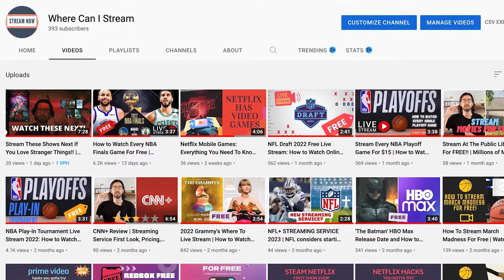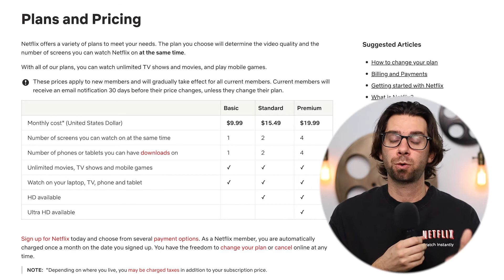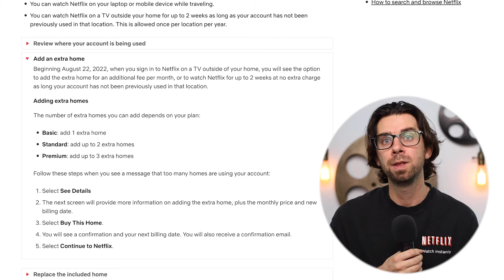What is Netflix Home? | Netflix unveils 'add a home' feature to curb password sharing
After deliberating on ways to address account sharing, Netflix has unveiled an “add a home” feature, allowing users outside the account holder's household to stream Netflix content  – for a price.

CAMERA GEAR I USE:
My Favorite Camera For YouTube
Computer I Use
Phone I Use
Lighting I Use
Go To Tripod